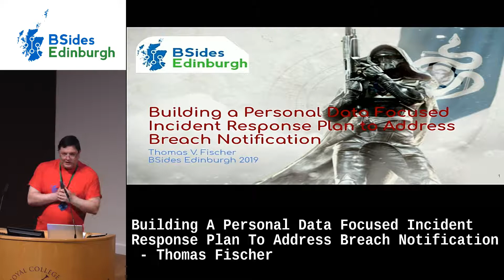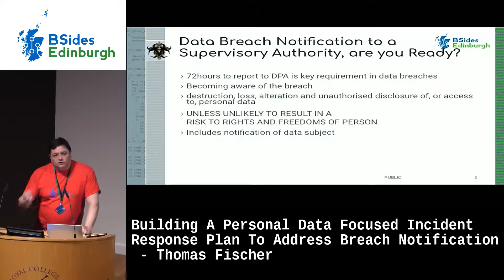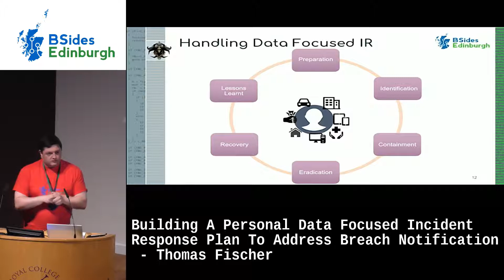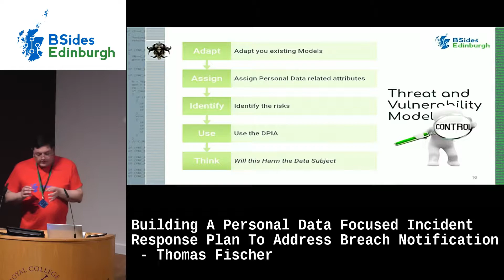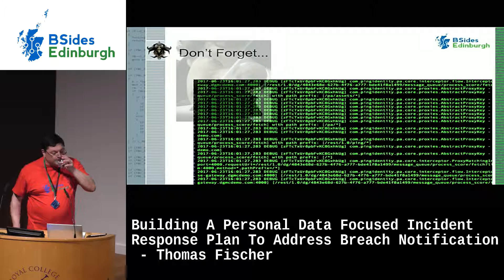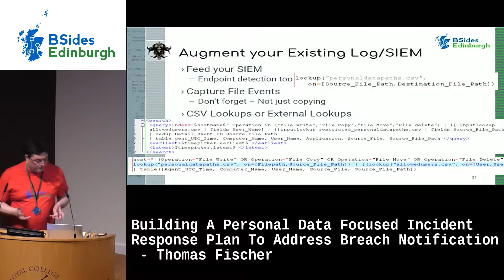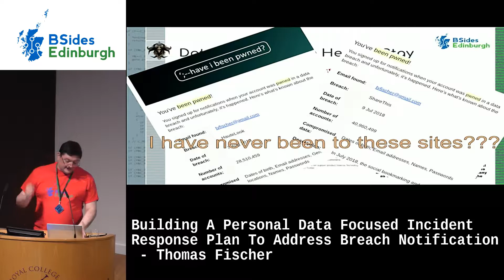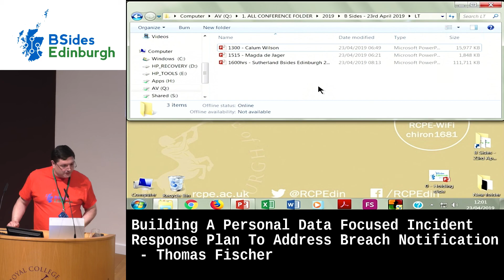BSides Scotland 2019: Building A Personal Data Focused Incident Response Plan - Thomas Fischer